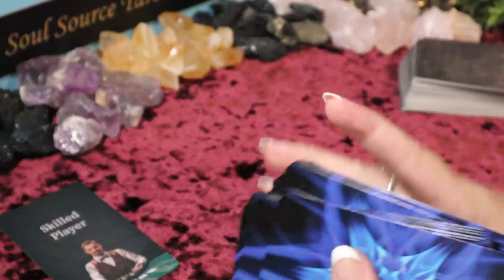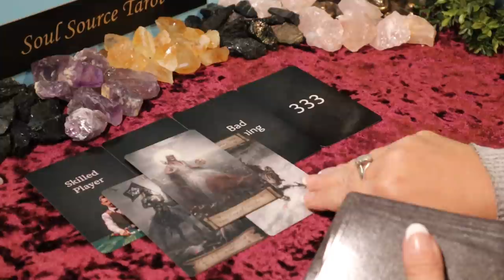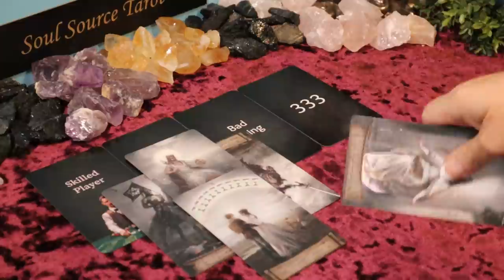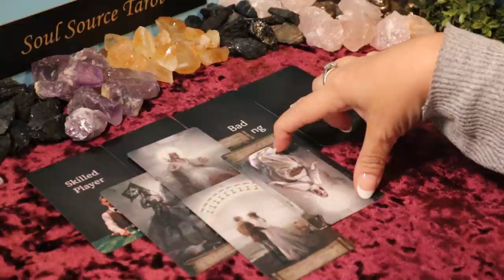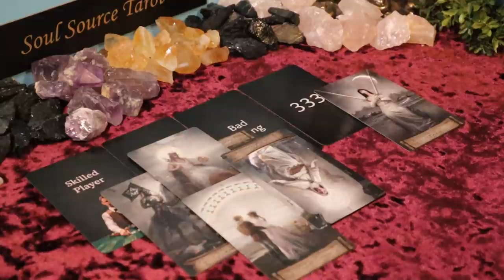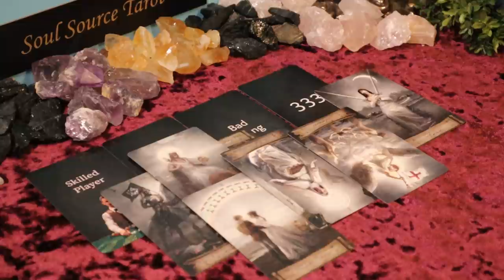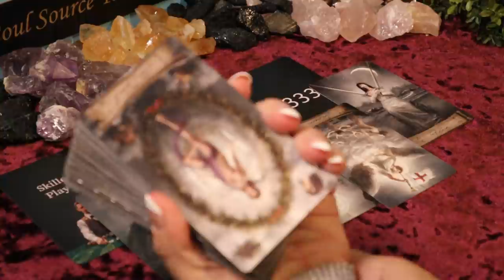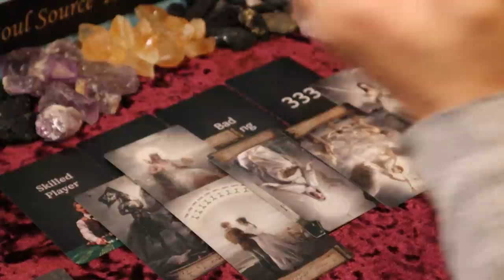Leo | We Have a Skilled Player Here | April 1 - 15 Leo Tarot Reading